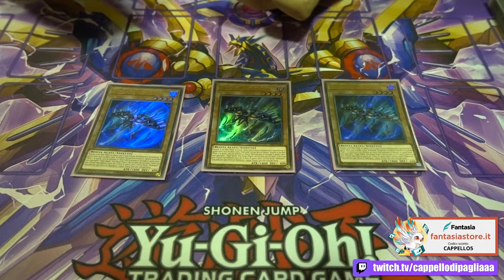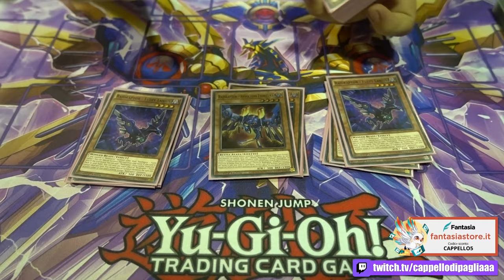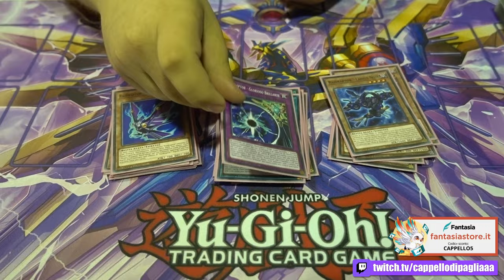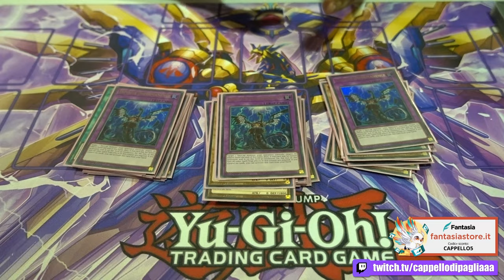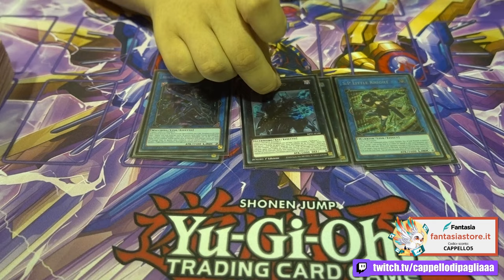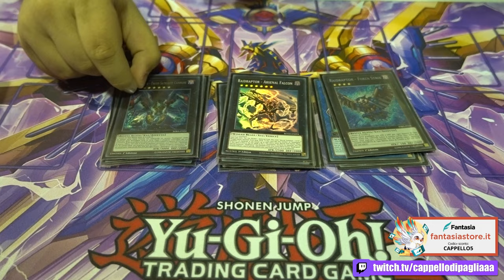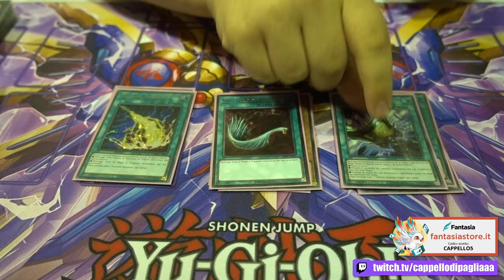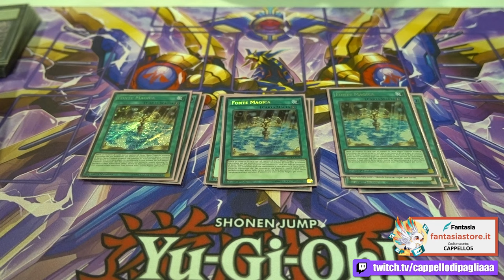Deck Profile RAIDRAPTOR - Niccolò Panuzio TOP 128 Nazionale Italiano 2024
🔹SOCIAL
- Instagram Cappello di Paglia: